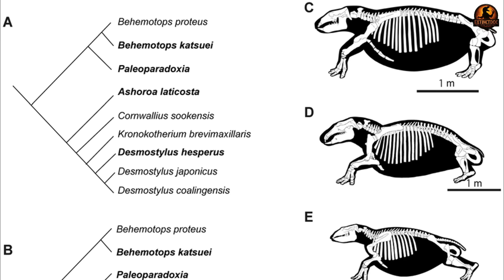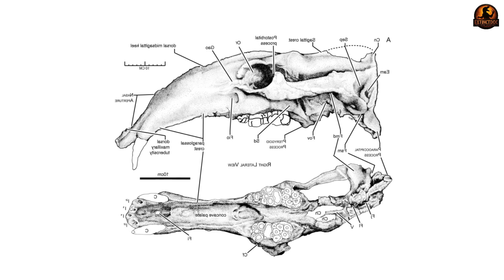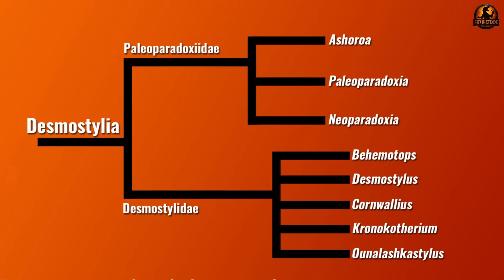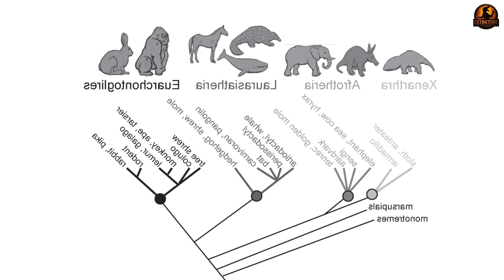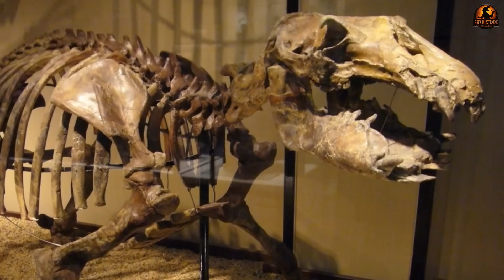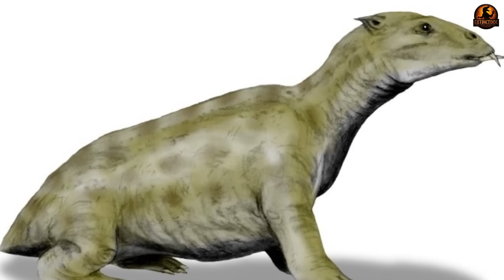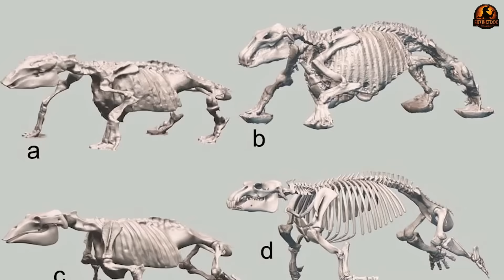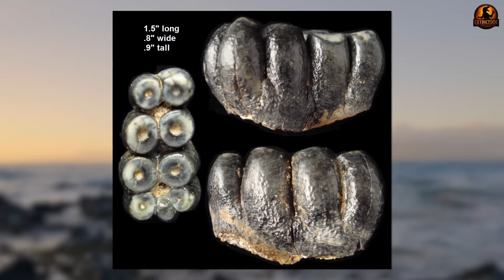When Elephants Took To The Sea And Evolved Into Something Strange | Desmostylians Documentary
🌊 DESMOSTYLIA — THE MARINE MAMMAL PREHISTORIC CREATURE WITH NO MODERN EQUAL

Imagine crossing an elephant with a manatee and giving it the lifestyle of a seal. That was Desmostylia, a mysterious group of extinct marine mammals that thrived along the North Pacific from the Oligocene to the Miocene. With columnar “organ pipe” teeth unlike any other mammal, and skeletons that defy classification, Desmostylians remain one of paleontology’s great unsolved puzzles. Recent finds in Japan’s Akan site and along the Pacific Rim are finally shedding light on their lives, diets, and evolutionary relationships.

✅ TIMESTAMPS:
00:00 Introduction
00:44 The Puzzle Pieces Scattered Across an Ancient Ocean
03:10 Teeth That Broke All the Rules
05:28 The Japanese Discovery That Changed Everything
08:26 Comparison to Contemporaries and Modern Animals
10:13 Climate, Competition, and the Great Disappearance
13:40 Conclusion